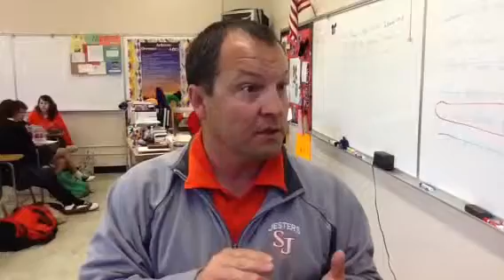St. Joseph's H. S. -AD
The gymnastic program at St. Joseph H.S.